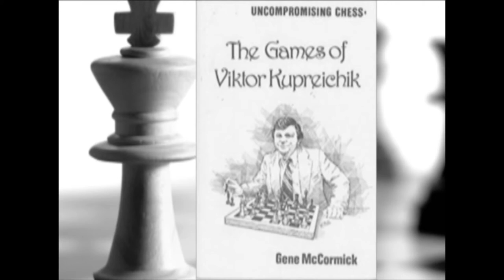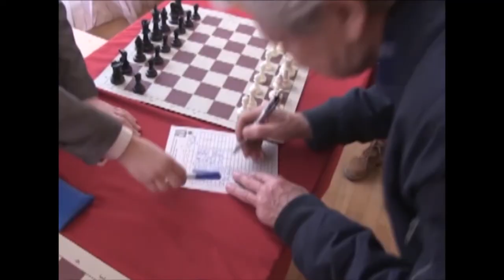Memorial Kupreichika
Movie devoted to the first Memorial of Viktor Kupreichik. Minsk-2018. Видео на открытии Меморила Виктора Купрейчика. Минск-2018.